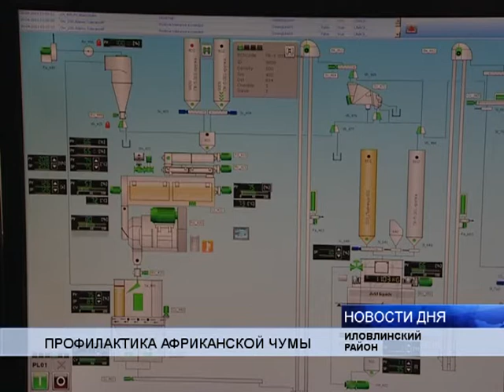В ЗАКРЫТОМ ЦИКЛЕ ИЗ-ЗА УГРОЗЫ АЧС РАБОТАЕТ КОМБИКОРМОВЫЙ ЗАВОД